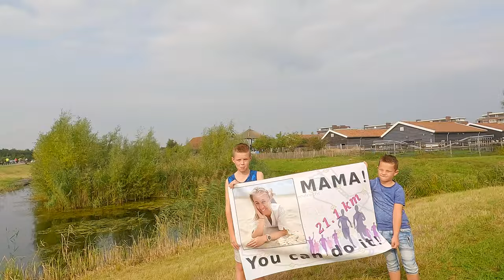Half Marathon of Barendrecht 2021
The Half Marathon of Barendrecht was held for the first time this year. A nice course on a warm, sunny day and a great run.

Shoes I run in:
Adidas Ultra Boost
Adidas Ultra Boost 21
Nike Vaporfly Next%

Other great running stuff:
Jelly Belly Sport Beans
Body Buffer
RunDisney ‘Every Mile is Magic’ medal hanger
Speed Ladder

Feiyutech G6 gimbal.